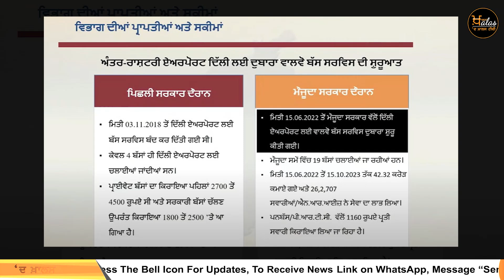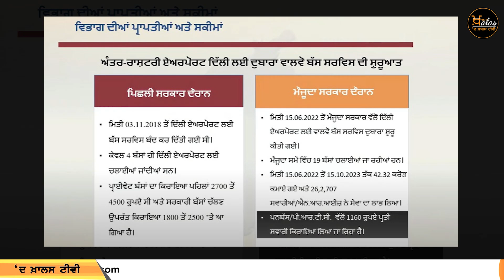CM Bhagwant Mann ਨੇ Debate 'ਚ Transport ਦਾ ਚੁੱਕਿਆ ਮੁੱਦਾ | THE KHALAS TV